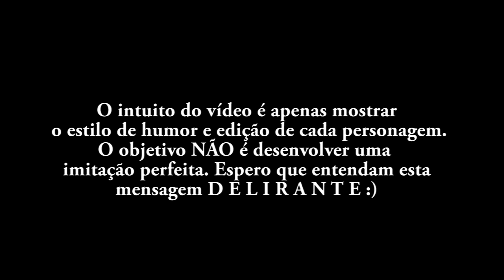WHINDERSSON NUNES É O SPIDER?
Clique no GOXTEI!